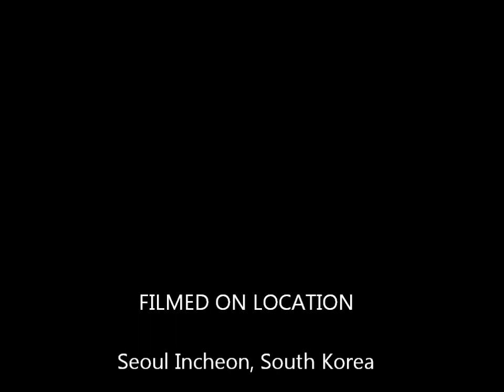Landing at Seoul Incheon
Landing at Seoul Incheon (ICN) on a British Airways Boeing 777-200ER, procedence London Heathrow.